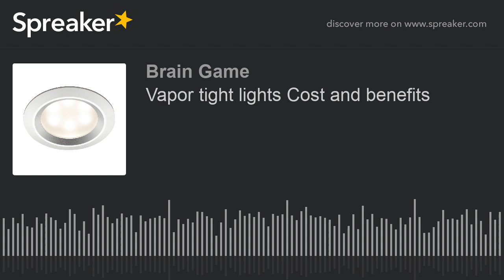Vapor tight lights Cost and benefits (made with Spreaker)